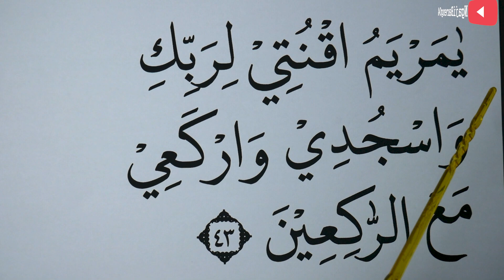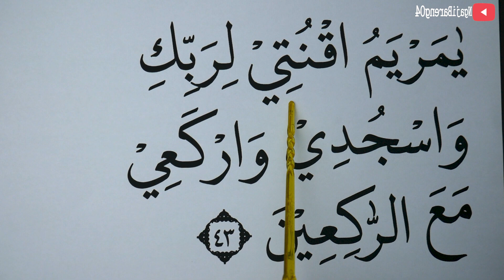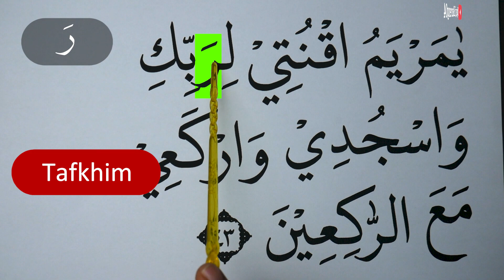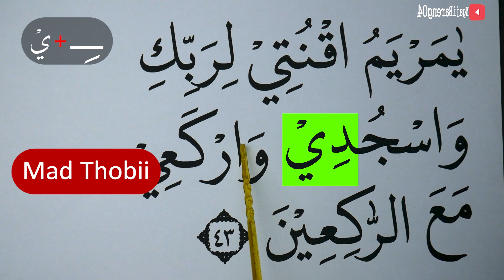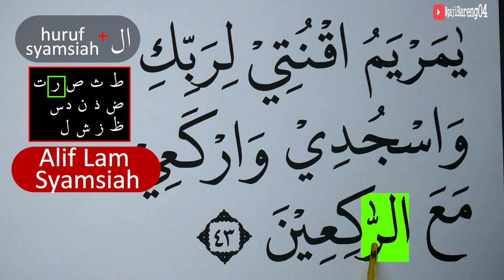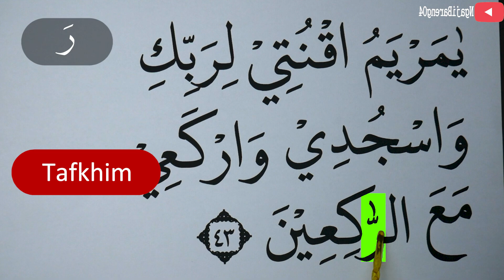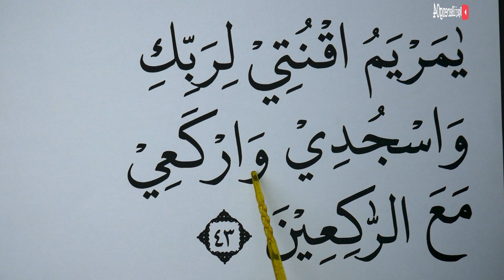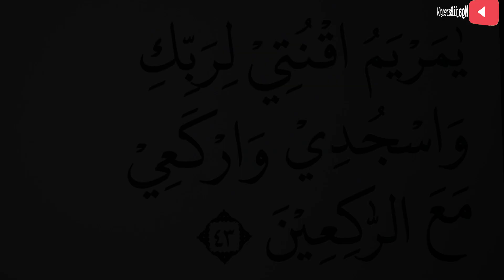MENGURAI TAJWID SURAH ALI IMRAN AYAT 43 CARA BACA & CONTOH PENGUCAPANNYA EPS 563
Episode kali ini adalah episode 563 Mengurai tajwid surah Ali Imran ayat 43 artinya lengkap cara baca dan contoh pengucapannya.